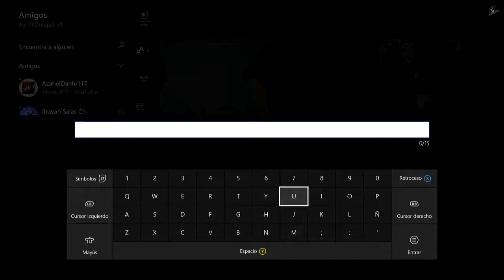Halo 5 | Descargar Archivos Compartidos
• •ABRIR↓OPEN• •

▬▬▬▬▬▬▬▬▬▬Descripcion▬▬▬▬▬▬▬▬▬▬

We don't hide because we have to, we hide because we can.
Welcome to an alternative way of winning - HLG -

▬▬▬▬▬▬▬▬Checa estos canales▬▬▬▬▬▬▬▬

▬▬▬▬▬▬▬▬▬▬▬Outro▬▬▬▬▬▬▬▬▬▬▬

Anamanaguchi - My Skateboard Will Go On

▬▬▬▬▬▬▬▬▬▬Contacto▬▬▬▬▬▬▬▬▬▬